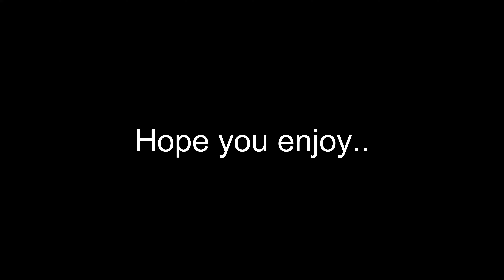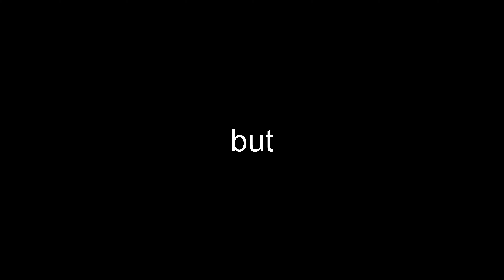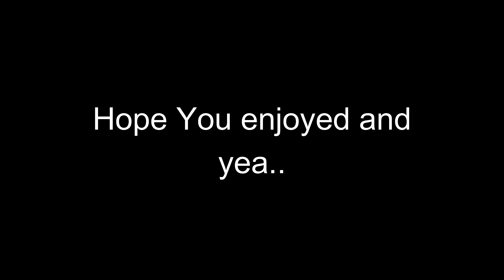Da hood montage - Dance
montage comming soon(My replies wont show sometimes or neither comments) Lets try to hit 140 subs